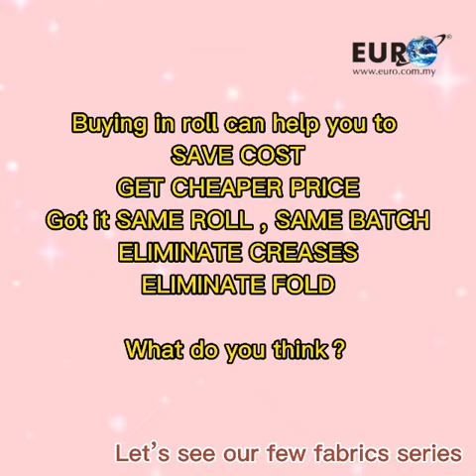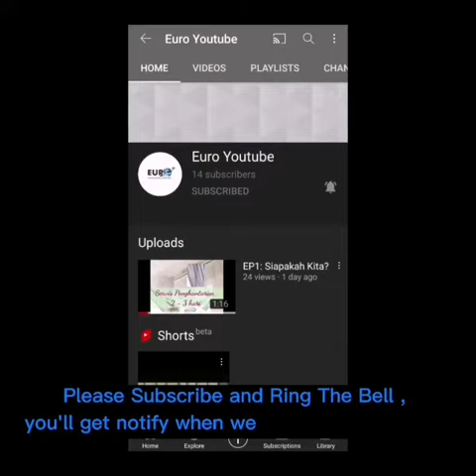[EURO] EP32: What Benefits of Buying Fabrics in Roll?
What Benefits of Buying Fabrics in Roll❓❓❓
When I saw this question, the first answer I thought of was to save money.Because we can get cheaper prices in this market.🥰😍
Of course we don’t worry about different colors. Because we got it same roll, same batch.
Not only are we not worried about different batches, we are not worried about crease and fold.
Not only can you buy rolls of fabrics, you can also get cheaper prices.
☎ Ms Evelyn (Use for Own)

Video Credited By Maureen